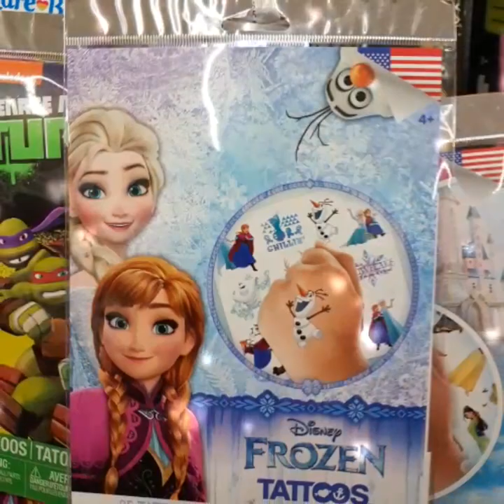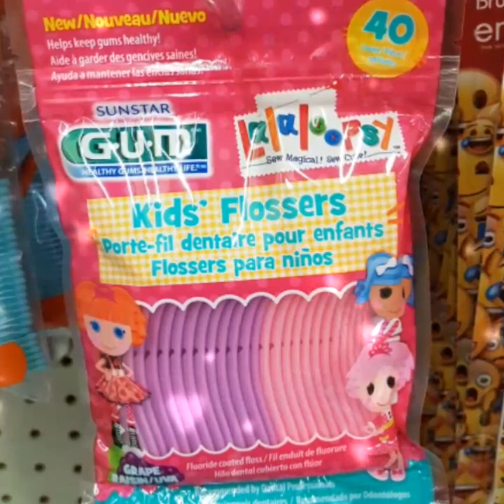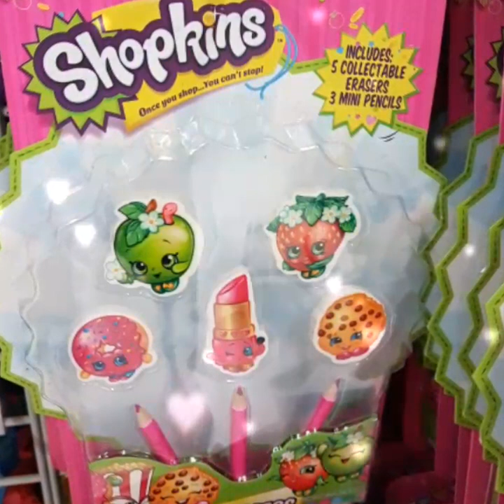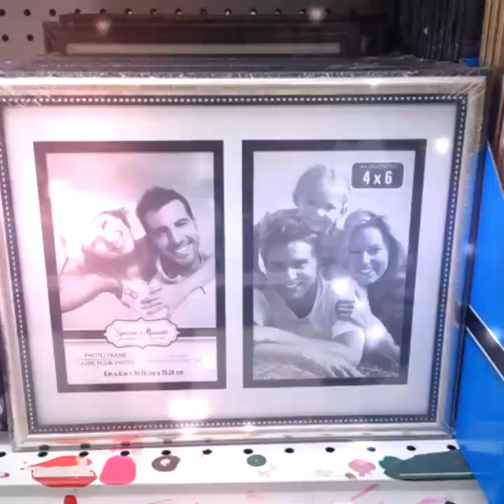WHAT'S NEW AT DOLLAR TREE 😲 | NEW BABY CANVAS PICTURES | MAY 23 2018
NEW STUFF AT DOLLAR TREE NEW BABY CANVAS PICTURES NEW STICKERS AND MORE !!!